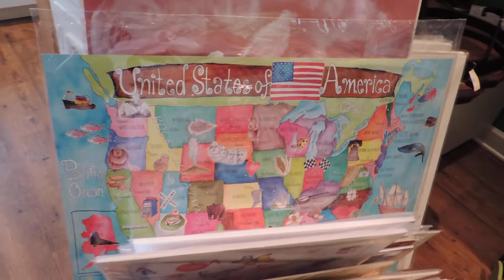Auntie M's American Cottage: Christmas Gifts to Please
Auntie M's American Cottage in Historic Yorktown Virginia is an art gallery and gift shop with something for everyone this season.